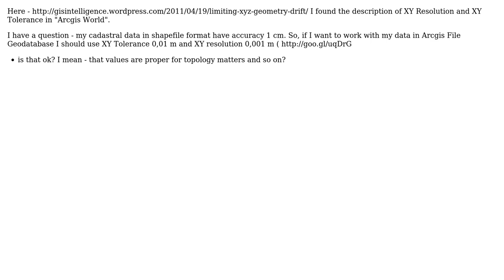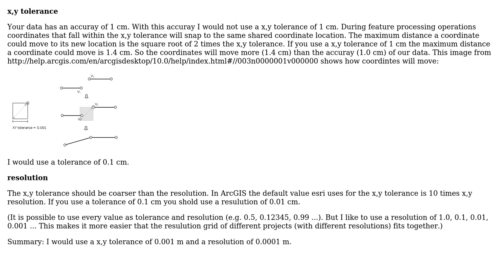GIS: File Geodatabase XY Resolution and XY Tolerance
With thanks & praise to God, and with thanks to the many people who have made this project possible! | Content (except music & images) licensed under CC BY-SA | Music | Images & others | With thanks to user PolyGeo user Piotrek user Jens and the Stack Exchange Network Trademarks are property of their respective owners. You are responsible for your own actions.